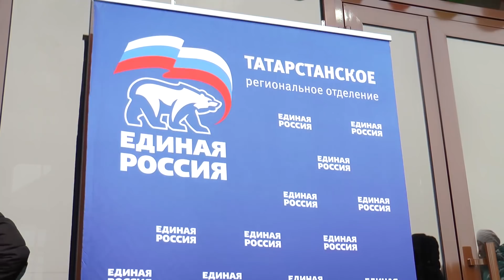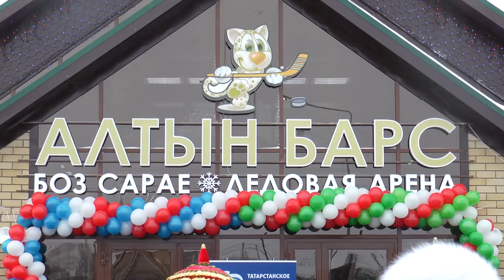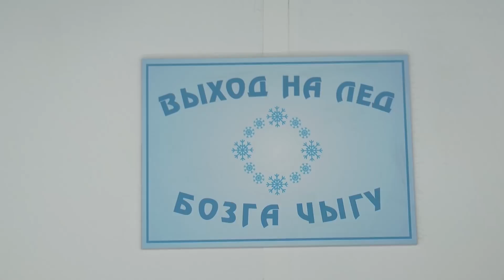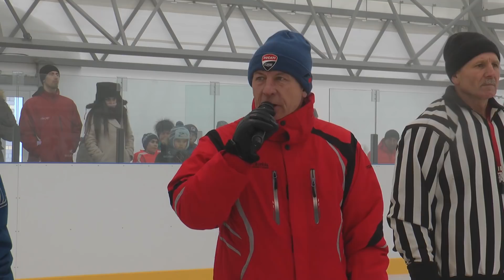Открытие Ледовой Арены в Дрожжаном